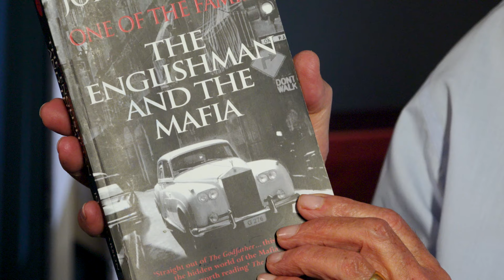Wilf Pine - The Most Influential Gangster EVER!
Who is Wilf Pine I can hear you say. Well you shouldn't because Wilf was one of the most influential gangsters who's ever lived.

The extraordinary thing was every single top gangster in London knew Wilf Pine, respected him and in some cases also feared him.

He was also much admired by the American Mafia. They also feared him as well. But the extraordinary thing is Wilf Pine never, ever went to prison, not for one single day.

Let me know if you want to hear more about Wilf in the comments.